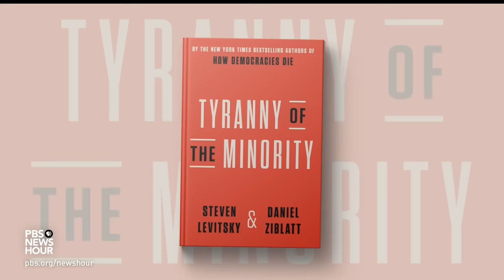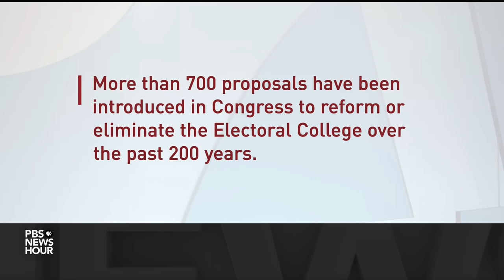'Tyranny of the Minority' writers say Constitution not strong enough to protect democracy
America’s democracy is in an uncharted and fragile place, according to two Harvard government professors. In their new book, “Tyranny of the Minority,” Steven Levitsky and Daniel Ziblatt say politicians are welcoming anti-democratic extremists into their party ranks and part of the problem lies in the Constitution. Laura Barrón-López spoke with the writers about how the country got to this point.